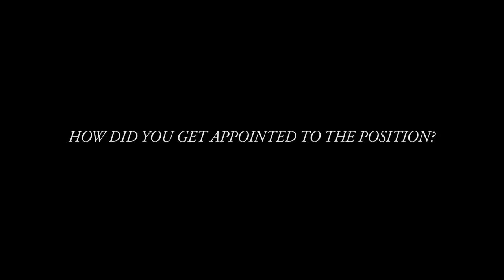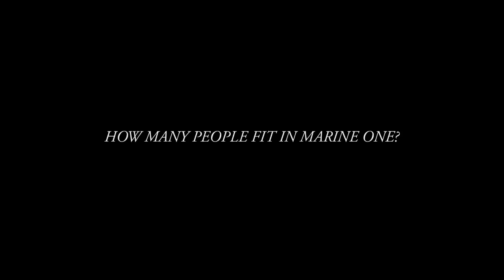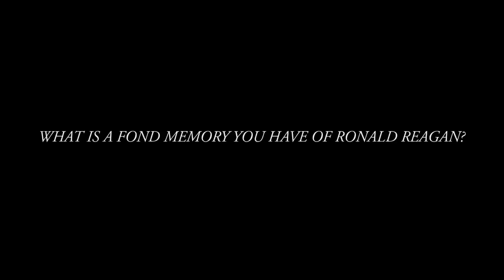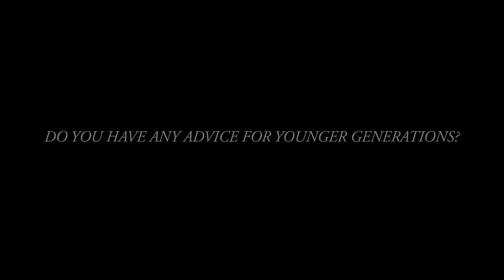An Interview with Colonel Glynn at the Reagan Library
Marine One Squadron Commander (Ret.) Michael Glynn talks about what it was like to fly the most influential American around the world. The student media team is proud to honor Colonel Glynn on his 70th birthday.